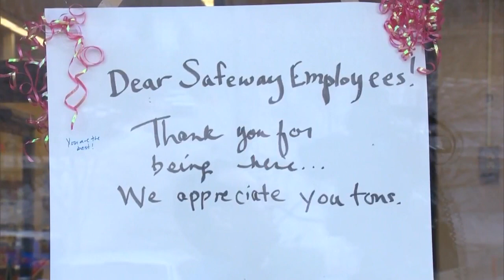Grocery Store Employees Appreciated During Coronavirus Pandemic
Grocery store employees are feeling the heat as they continue to work through the coronavirus pandemic.